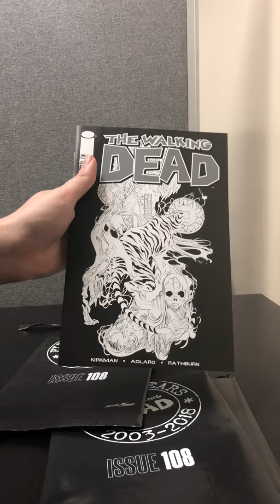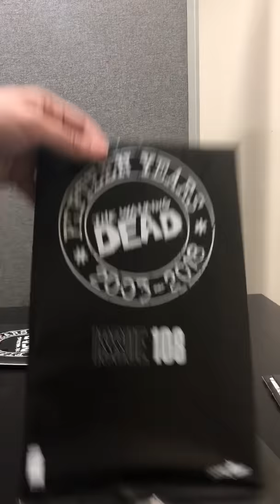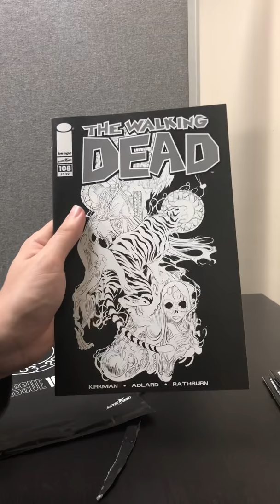The walking dead 15th anniversary edition unboxing / unbagging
Opening issue 108 for the walking dead 15th anniversary edition looking for the 1:100 virgin sketch variant!